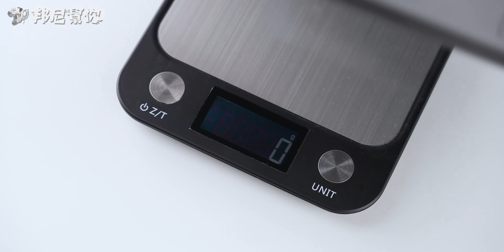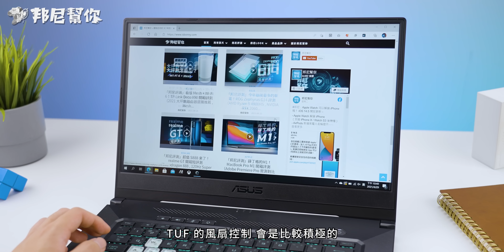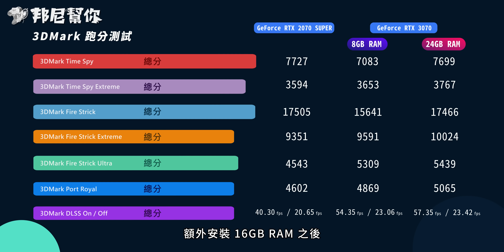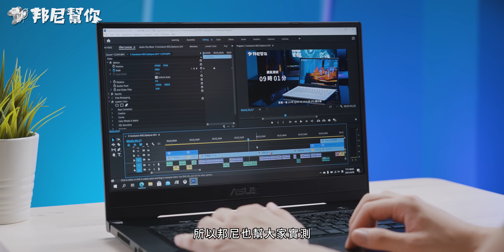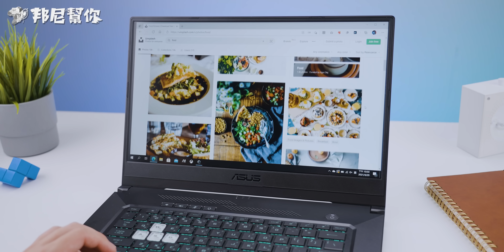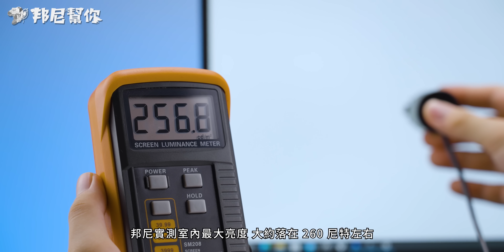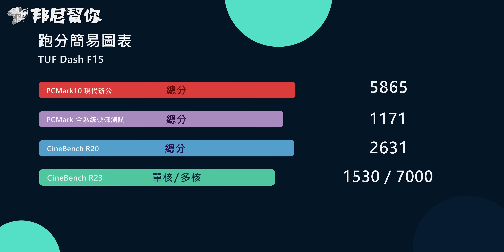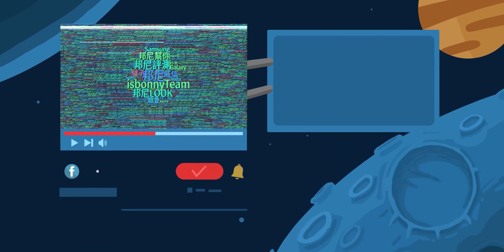「邦尼評測」超值效能筆電？TUF Dash F15 開箱評測（ GeForce RTX 3070 , 144Hz , i7-11370H 性能遊戲實測 便宜遊戲筆電推薦 值不值得買？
邦尼幫你 3C 科技評測 ptt TUF Dash F15 開箱評測實測 評價實際表現 高效能 2021 CP 值 筆電推薦， 實測 NVIDIA GeForce RTX 3070 搭配 i7-11370H 的實際性能表現，邦尼帶來性能跑分，並實際遊玩 Cyberpunk 2077 , 古墓奇兵：暗影 , 刺客教條：維京紀元，並帶來 Premiere Pro 剪輯實測 螢幕色域表現 充電速度 續航測試 遊戲光追 發熱散熱表現溫度、評價、推薦、值不值得買。

TUF Dash F15 搭載 15.6 吋 FHD 16:9 144Hz IPS 顯示器，支援 Adaptive-Sync，效能上採用 NVIDIA GeForce RTX 3070 搭配 i7-11370H + 8GB RAM + 512GB SSD，本集也將帶來 200W 充電速度實測 , 續航力測試 電力 電量測試 、跑分測試 PCMARK 10 , CineBench R23 , 3DMark , Premiere Pro 2021 輸出測試，本集為完整評測，將帶來更完整的效能快充續航實機實際測評。

RTX. IT’S ON. 終極光線追蹤與人工智慧，了解更多：

邦尼找重點：

TUF Dash F15

0:00 邦尼幫你 開場
00:37 外觀設計 / A 面 / 軍規認證
01:10 I/O 接孔 / RJ45 / HDMI 2.0 / Type-A / Thunderbolt 4 / USB-C / 3.5mm 接孔
01:41 重量 / 單手開闔
02:02 B 面 / 窄邊框 / FHD 144Hz / IPS / 無視訊鏡頭
02:20 C 面 / 電源鍵 / 獨立音量按鍵 / 快捷鍵
02:41 鍵盤 / 背光 / 手感
03:14 NVIDIA GeForce RTX 3070 / Intel i7-11370H / DDR4 3200MHz 8GB / 512GB m.2 PCIe SSD
03:55 散熱 / 風扇噪音實測
04:30 GeForce RTX 30 系列 / 瓦數
05:20 RTX Ampere / Ampere SM / FP32 / Resizable BAR
05:51 3DMark / 跑分實測
06:05 8GM RAM / 16GB RAM / 實測結果
06:18 3DMark Time Spy 20 輪測試 / 機身溫度實測
06:49 古墓奇兵：暗影實測
07:22 刺客教條：維京紀元實測
07:33 Cyberpunk 2077 實測
08:07 遊戲 & 剪輯需求建議
08:39 Premiere Pro 2020 實測
10:36 續航力實測 / 76Wh 電池
11:25 充電實測 / 200W 充電器 / 支援 PD 充電
11:52 支援 Wi-Fi 6
11:59 支援 Adaptive-Sync / 顯示器色域覆蓋實測
12:32 外放音量實測
13:09 跑分實測數據
13:18 總結

邦尼評測：超深入 3C 科技使用體驗
邦尼LOOK：3C 科技產品開箱快速動手玩
邦尼LIFE：屬於邦尼幫你團隊的私密生活玩樂
邦尼TALK：有內容的聊聊科技資訊吧！

本期卡濕：
卡司：TUF Dash F15
主謀（製作人）：邦尼
內容創造者：威信
影像創造者：驢子
麥聲人：歐登
內容夥伴：IWAISHIN 愛威信 3C 科技生活
特別感謝：TUF & 每一個看影片的「你」
邦尼老實說：本影片係由 TUF 有償委託測試，並由邦尼幫你秉持第三方評測的客觀事實，衷心製作消費者體驗報告。